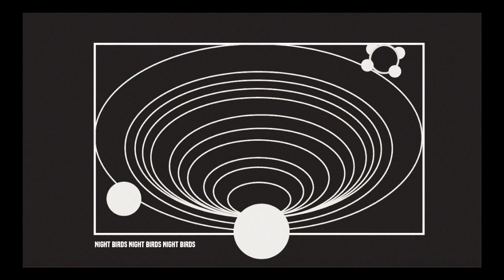REACH US - APE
Vocals by IG : @hannagautier